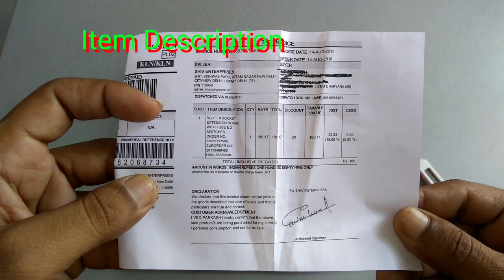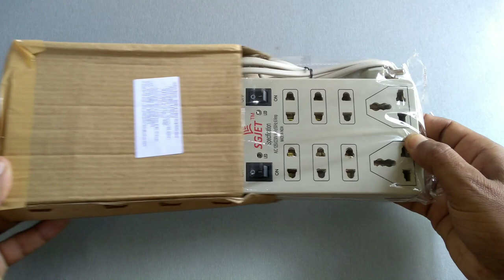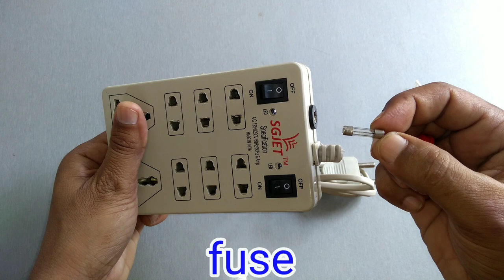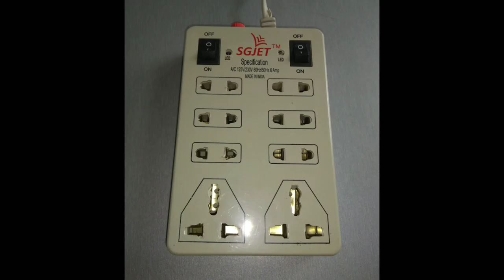SGJET 8 SOCKET EXTENSION BOARD WITH FUSE AND TWO SWITCH UNBOXING AND TEARDOWN ON SNAPDEAL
Description
SGJET 8+2 mini strip is comes up with 2 switches + 2 led light indicators to control left and right sockets plugin and plug out (on/off) seperately. User can use 8 devices at a time, it gives 6 a fuse protection for devices connected to it.

SEE LESS
Features & details
2 Switches with 2 led indicator to control left and right sockets plugin and plug out (on/off) seperately
2 M long wire to transmit power to 2 M distance
Fuse rating 6 amp, input 230v 50hz, output 230v 50hz
2 no. Safety on/off switch
Precaution :- user do not use strip for heavy load equipment's like microwave oven, press, geyser, immersion rod. Can be use below 1000 watt devices as total load on the strip
Product information
Brand SGJET
Package Dimensions 18 x 12 x